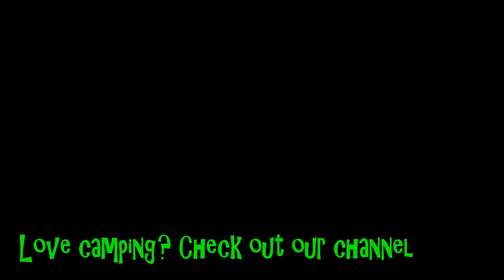Canoe breakfast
Griddle pan UK
River man breakfast cooked in a Griddle pan. A good hearty meal for 2 after a days paddling on the river in the canoe.

A big thanks to our friend Kev for the inspiration after feeding us a mountainman breakfast a few weeks ago :)

We work really hard to produce quality content for our viewers and always love to hear from you, so if you'd like to subscribe and leave a comment that'd be awesome.

            If you have questions about the kit we use or want to know the best place to purchase it from please check our website below or ask in the comments and we'll be more than happy to help you out.